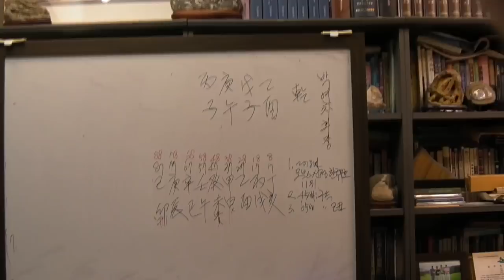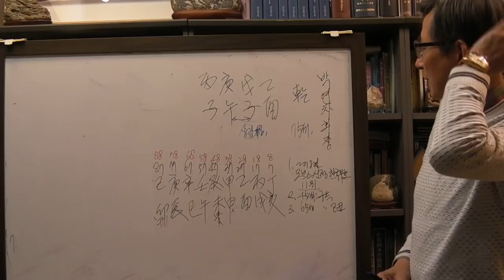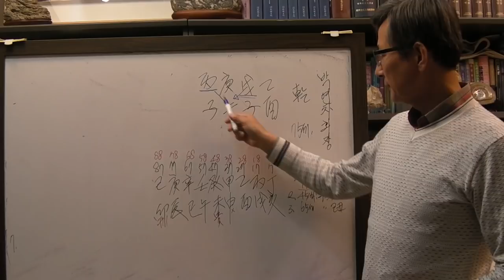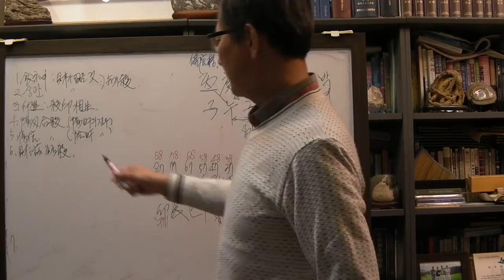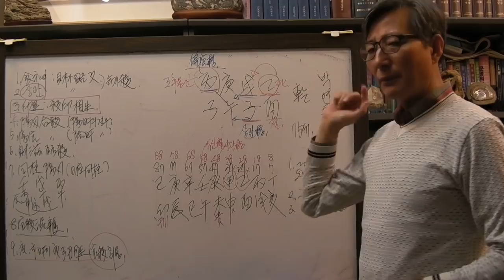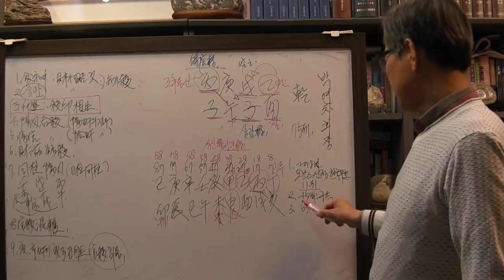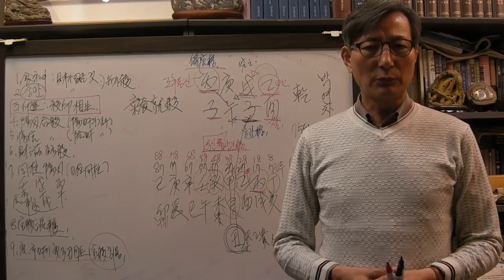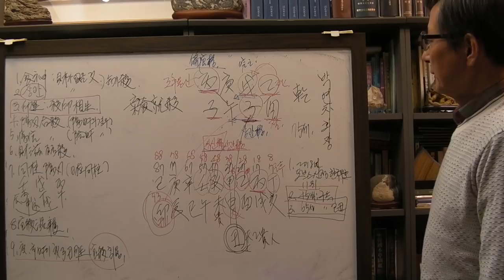수십 조 재산가 박연차회장 사주 경오일주 [안국준 사주 통변 103]